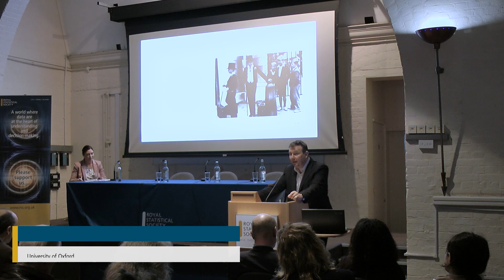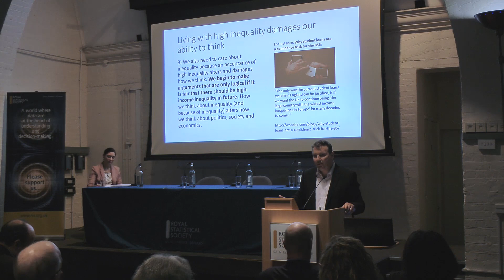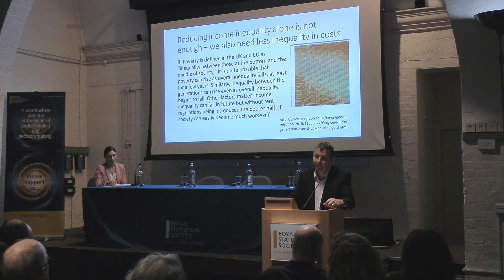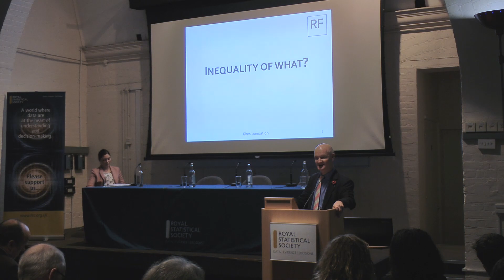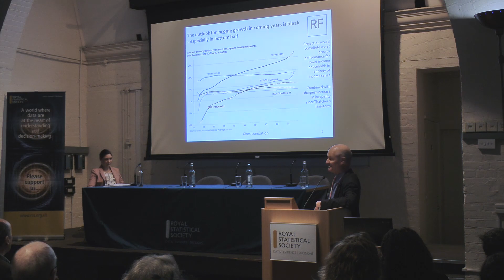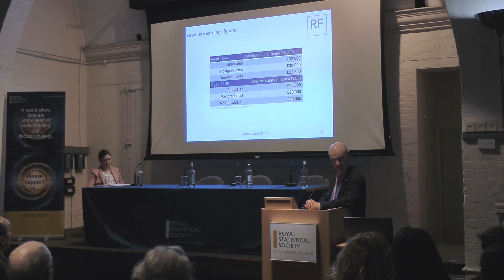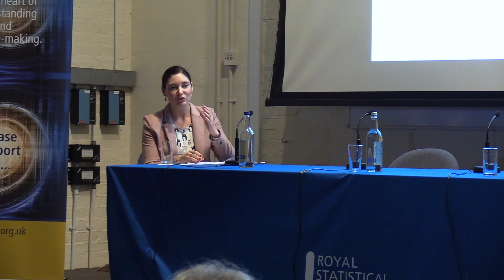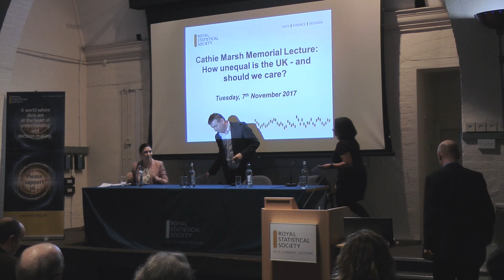2017 Cathie Marsh memorial lecture - How unequal is the UK - and should we care?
Danny Dorling (Halford Mackinder Professor of Geography, University of Oxford)
David Willetts (Executive Chair, the Resolution Foundation)
Discussant:  Wanda Wyporska (Executive Director, The Equality Trust)

Chair: Helen Barnard (Head of Analysis, Joseph Rowntree Foundation)

The UK’s economy has just experienced a very unusual decade.  The next decade is even more uncertain – so what has happened and what should we really be worried about?

In the last ten years the UK had a recession and recovery that were very different to those we’ve seen in the past. The Great Recession was deep and damaging, but didn’t lead to the levels of unemployment that were widely expected. The recovery, has been slower than anticipated, leading to a ‘lost decade’ of stagnating earnings.

The overall level of income inequality in the UK is similar to that seen 25 years ago but this masks some big changes. Since 1990, inequality across most of the population has fallen slightly, but the incomes of the top 1% continued to rise. Since the recession, the incomes of the top 1% may have started to fall.   Poverty – inequality between those at the bottom and the middle of society – was flat for ten years but started to rise again in the last three years.

However, a new inequality has been opening up between the generations.  By 2015–16, average incomes among the over 60s had risen to 10% higher than in 2007-8.  For those aged 22 – 30, incomes were still 4% lower.  The recession hit younger people much harder than those who were older, and the recovery has benefited them less.

The post-war home ownership boom helped to create the UK’s striking success in reducing pensioner poverty – but today’s working age people are renting in much large numbers than in the past. Pensioner poverty is already rising again, will future generations find themselves paying ever higher rents into old age?

The UK is now at a crossroads – bringing risks and opportunities. Changes to trade and immigration will have big implications for the labour market – how can these be harnessed to improve the prospects of those who are trapped in low paid jobs?